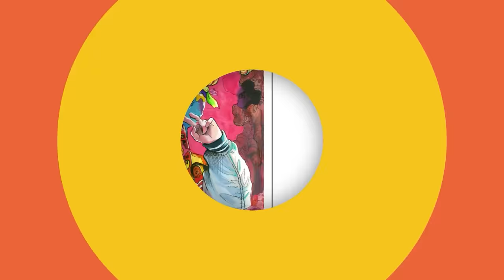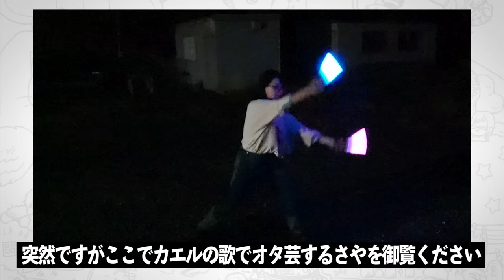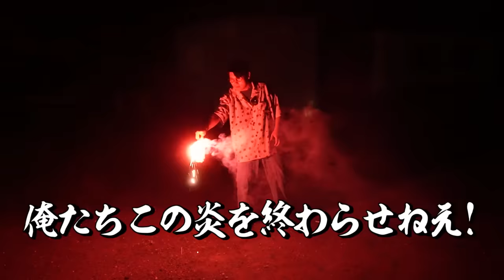夏の終わり、「花火」でお絵描きしたら最高でした…【光の軌跡で長時間露光アートチャレンジ！】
これは夏の終わりに最高の思い出ができました…
光におびき寄せられてカメムシが
大量に突進してきた最高にパンクな思い出もできました…
みんなも家でペンライトとかでやってみてね！
⚠️花火でやる時は周囲の安全や花火を行なっていい場所か
どうかを確認の上、未成年の方は保護者の方と行なってください🙇

企画/撮影：なつめさんち
監督/構成：なつめ げん
動画内イラスト：なつめ さや
編集：
こーてん@TenChannel_777
ゆはら@ysyh

※稼働準備中

エンディングテーマ
『旅立ちの青』
作曲：くれは